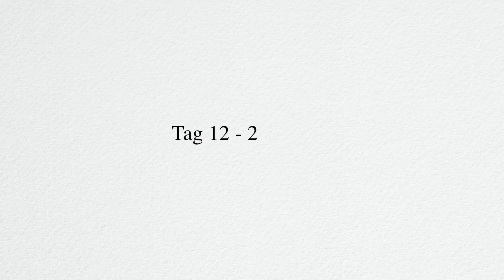Tag 12 - 22. 2. 2020